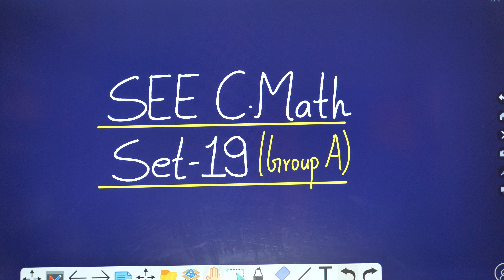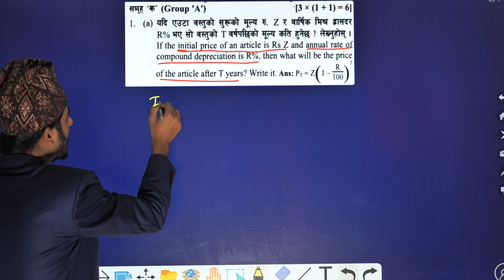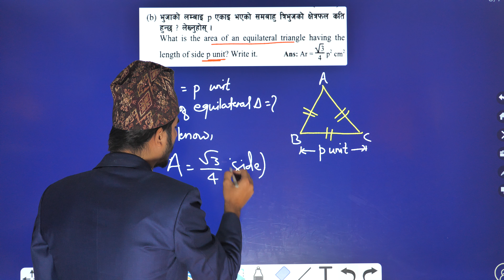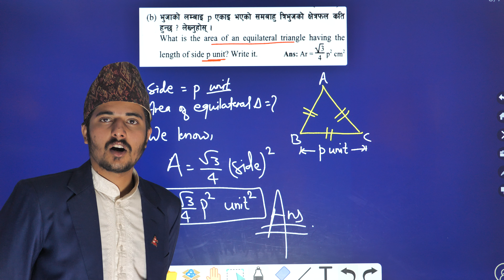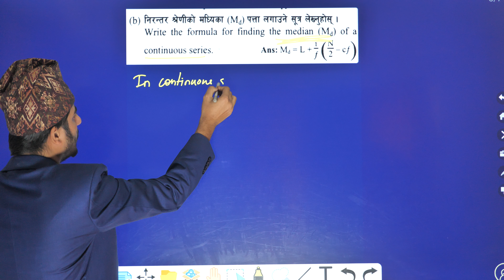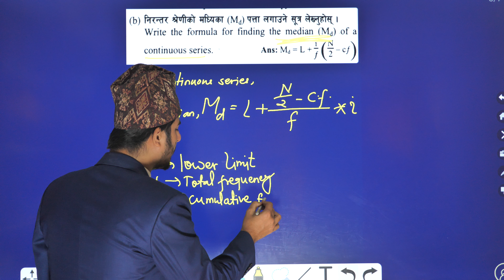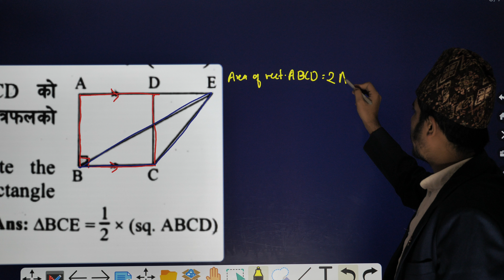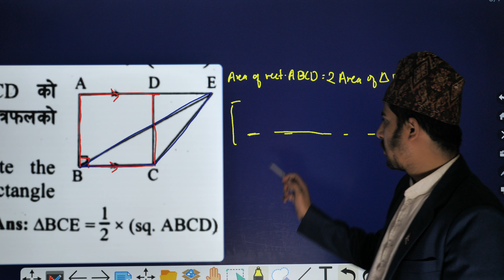SEE C.Math || Set 19 || Group A || Class 10 C.Math Solution